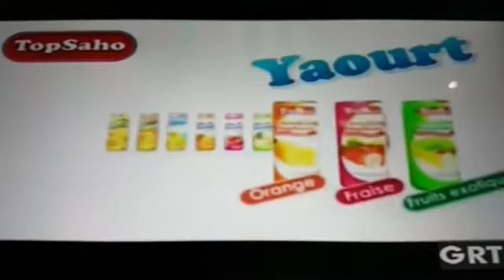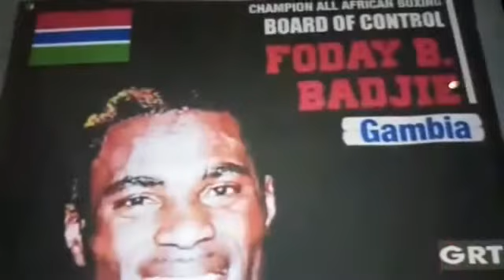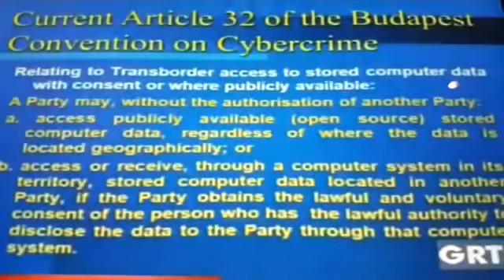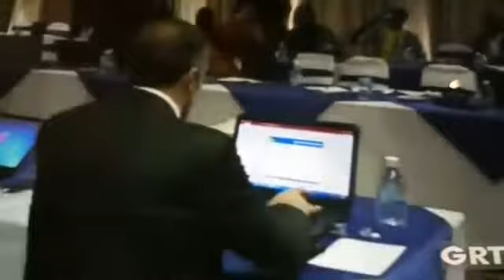GAMBIA NEWS ON GRTS 5TH MAY